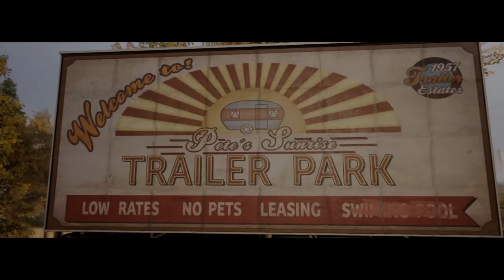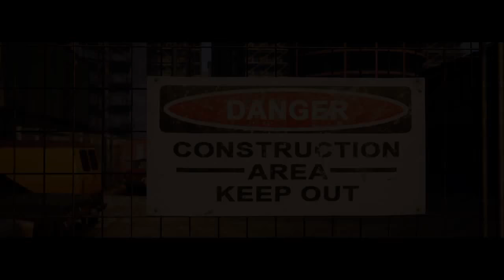German Let's Play - A Way Out (ft. Woipa) - Teil 2